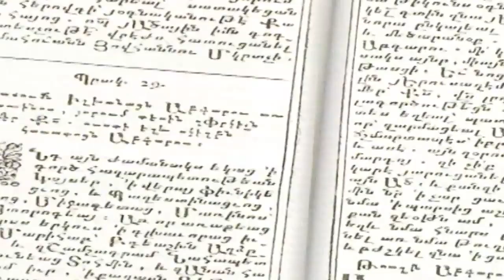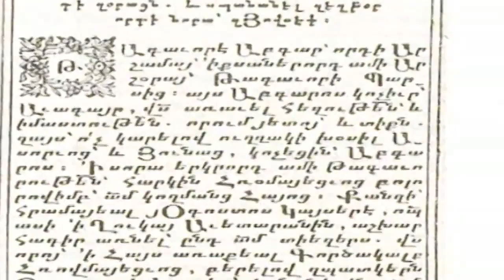A LETTER THAT JESUS WROTE?